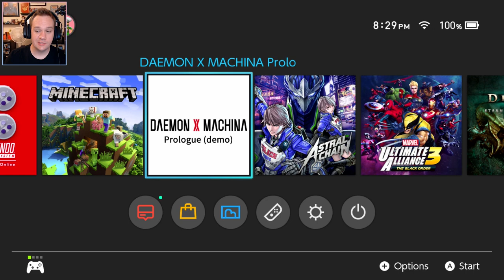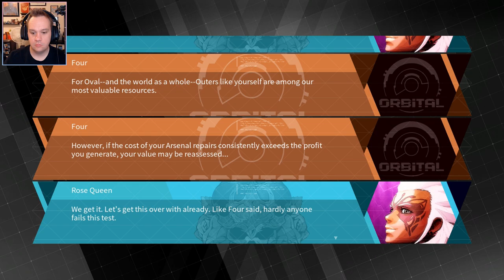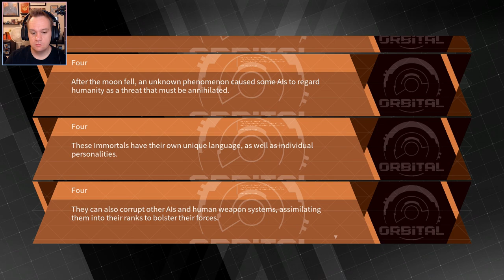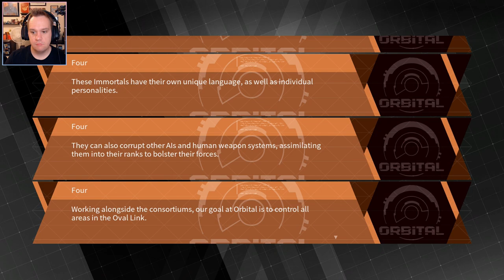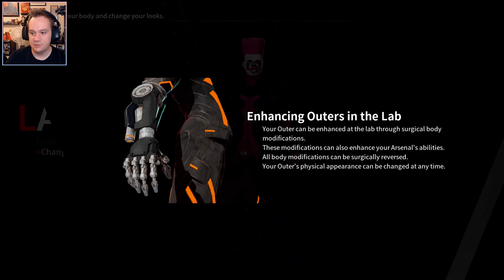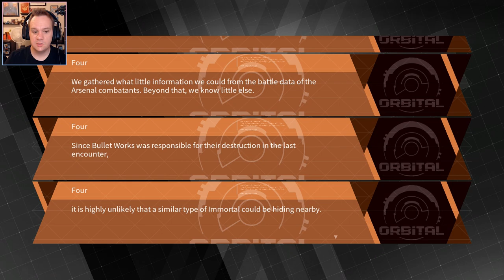DAEMON X MACHINA New Prologue Demo for September 2019 - Nintendo Switch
DAEMON X MACHINA has had a new demo added to the eShop. This is a Proglogue demo which means you are playing the actual first parts of the game itself and your progression will carry over if you decide to get the game. Dragon Quest has a similar style of demo available. I like these demos a lot better than mechanic ones as you get to really experience the game as if you had bought it already.

About DAEMON X MACHINA on the Nintendo Switch.

When the moon tore apart, the sky bled red with light, ushering in an apocalyptic new age…and to survive, you must fight. As a mercenary, defend Earth through high-speed combat against corrupted robots in a series of missions from the cockpit of your Arsenal, a fully customizable mech. Equip your Arsenal with a vast array of parts and weapons, obtain more from downed enemy Arsenals, and swap them on the fly to suit your strategy in the face of ever-rising threats.

In this brand-new action game from Kenichiro Tsukuda (Armored Core) and mech designer Shoji Kawamori (Super Dimensional Fortress Macross), your environment is your ally. Collect and use Femto Energy on the field to boost your stats and create powerful mirages; or wield objects like cars and street signs as melee weapons and projectiles. For even more power, upgrade your physical combat abilities and learn new skills through body modification. It’ll also come in handy when you eject from your Arsenal and fight on foot using special weapons and abilities.

Defend Earth through high-speed mech combat against corrupted robots

Kenichiro Tsukuda, well known for his work developing the Armored Core series, and his talented team have developed this brand-new title with the goal of making it “the best mech action game” out there

The player’s avatar and Arsenal are fully customizable with a variety of options

Defeated enemies may drop ammo and weapons, which the player can obtain and use on the fly

Squad up with three other players* to destroy titanic bosses in online** Co-op mode

Mech designs created by Mr. Kawamori, who also worked on the Armored Core series and the Super Dimension Fortress Macross series

Release Date: Sep 13, 2019
Publisher: Nintendo
Developer: Marvelous Entertainment